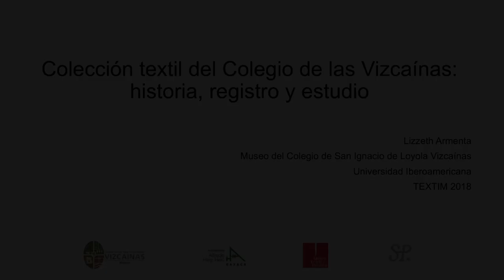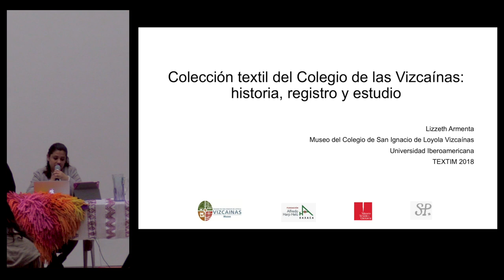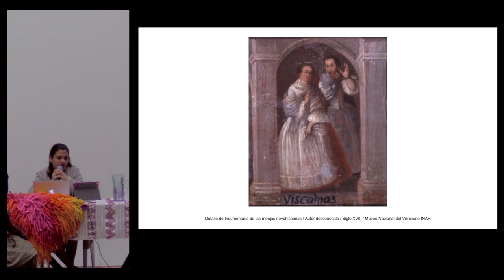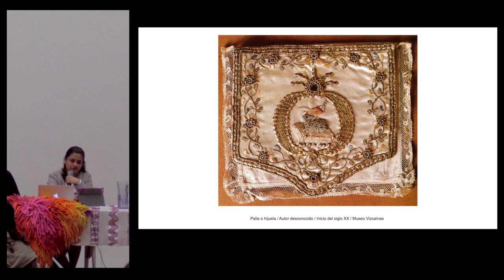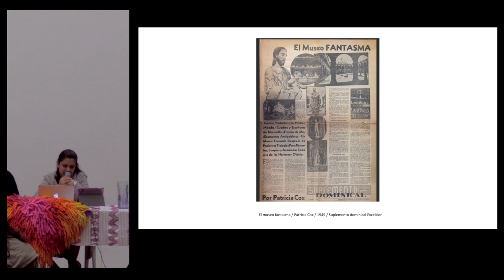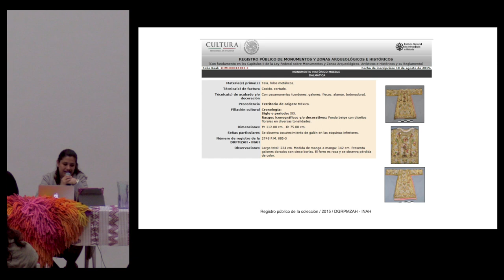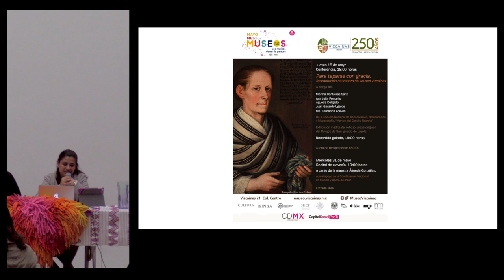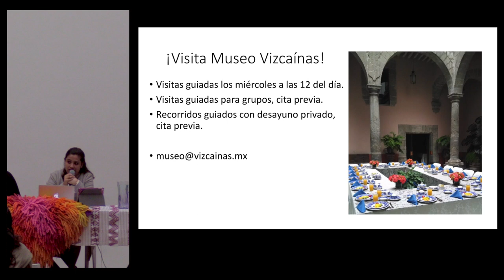Conferencia: "Colección textil del Colegio de las Vizcaínas: historia, registro y estudio"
"Colección textil del Colegio de las Vizcaínas: historia, registro y estudio"

Conferencia presentada por Lizzeth Armenta en el marco del 3er. encuentro de Textiles Mesoamericanos (TEXTIM III) en el Centro Cultural San Pablo dedicado a la memoria de Ernesto Cervantes (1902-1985) coleccionista oaxaqueño de arte.